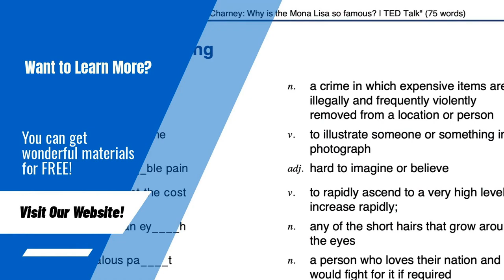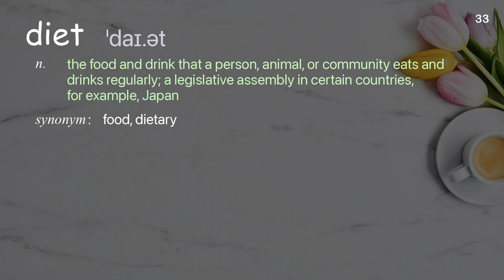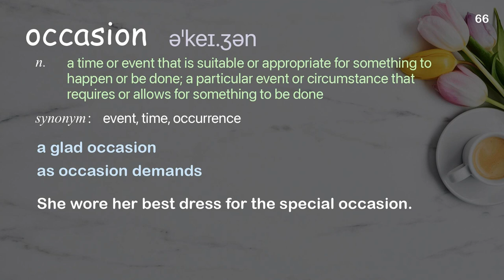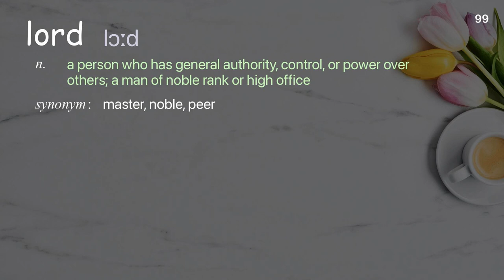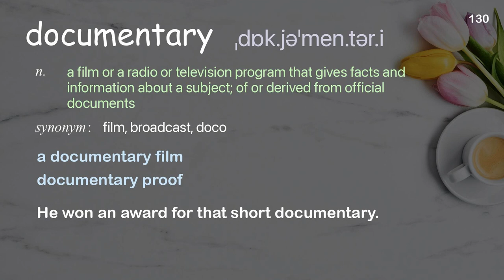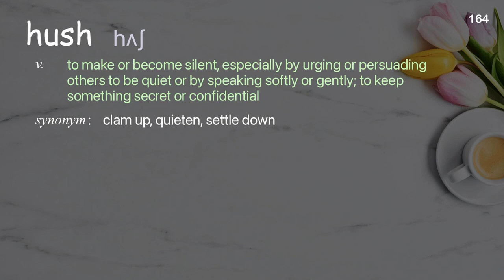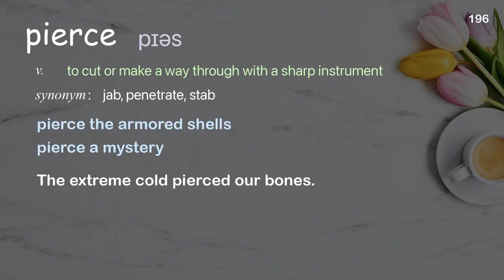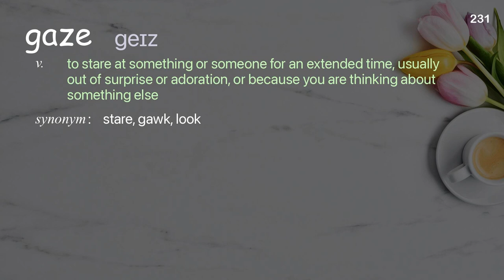231 Academic Words Ref from "Beeban Kidron: The shared wonder of film | TED Talk"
■PLEASE NOTE

■Reference Source
Beeban Kidron: The shared wonder of film | TED Talk